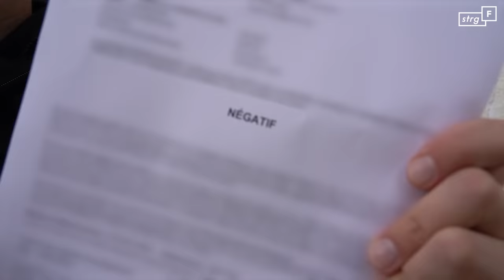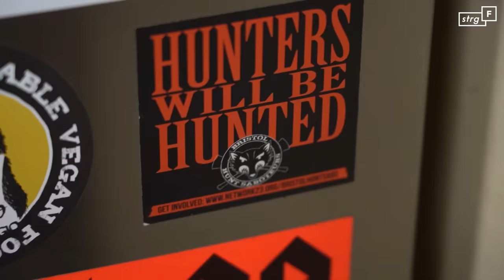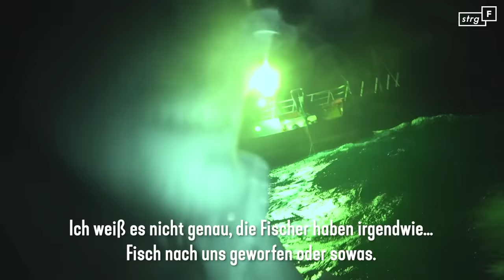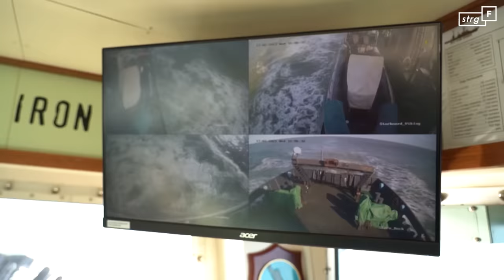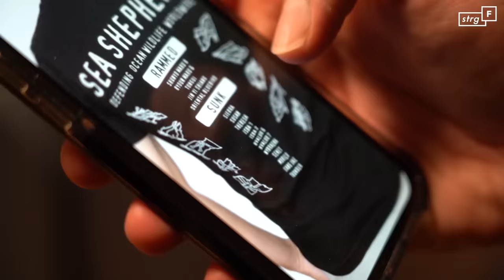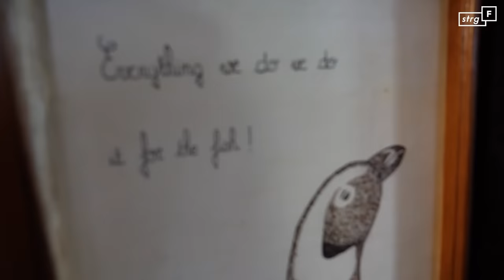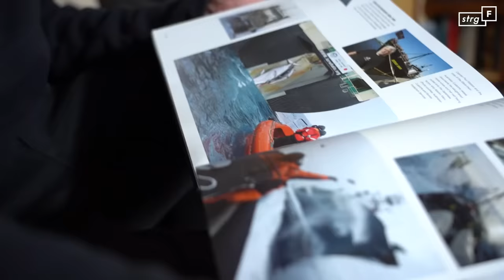Radikal für Delfine: Wie weit geht Sea Shepherd? | STRG_F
Eine Woche auf dem Meer mit Sea Shepherd. Sie nannten sich früher „Ökoterroristen“, wollen mit radikalen Aktionen Delfine und Wale retten.
Für ihren Tierschutz haben sie schon Schiffe versenkt. Auf ihrer Mission vor der französischen Atlantikküste geht es um Delfine, die in den Netzen der Fischkutter hängen bleiben.
Zu Tausenden verenden sie jedes Jahr als sogenannter „Beifang“.
Sea Shepherd will die Fischkutter beobachten, bereit, deren Arbeit gegebenenfalls zu stören. Was wird passieren?

Ein Film von Daniel Czys und Erik Häußler
Kamera: Erik Häußler und Daniel Czys
Schnitt: Jan Littelmann
Mischung: Sven-Eric Goda
Grafik: Viktoria Grunjajew
Redaktion: Dietmar Schiffermüller

Jeden Dienstag!